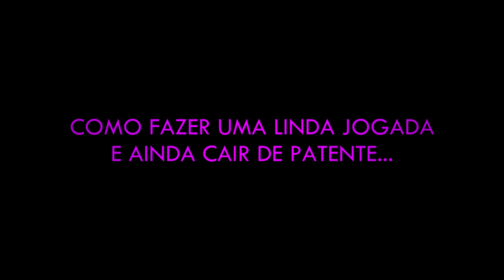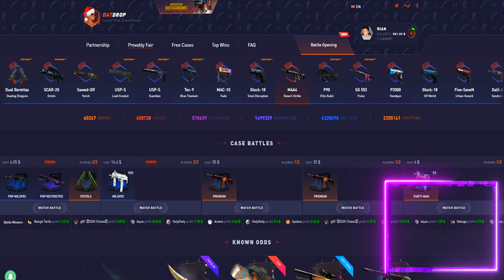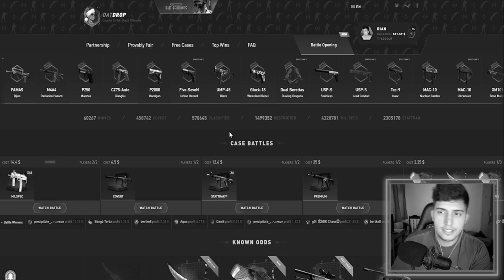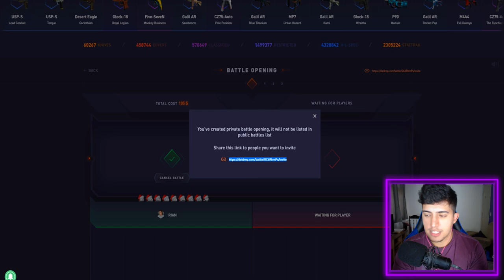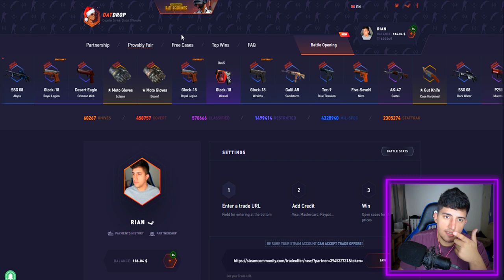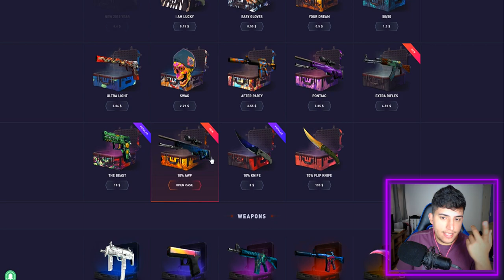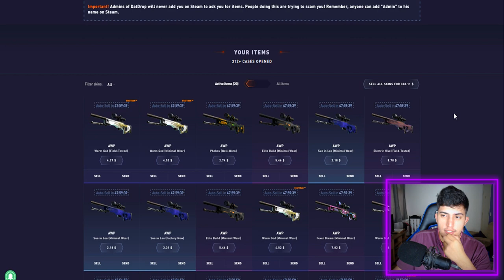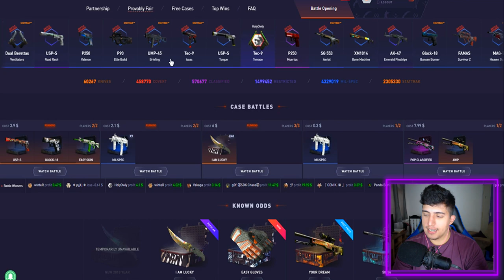MEU AMIGO ROUBOU MINHAS SKINS?!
Meu amigo disputou comigo uma batalha de caixas e ganhou todas minhas skins de CS:GO. Será que eu consigo recuperar ganhando dele no x1?